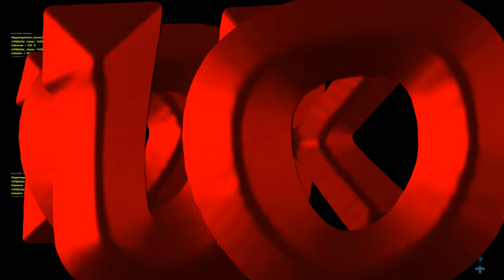Ark boxing Viper206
Ark boxing. Thanks to Eir, DarkOman, Michael. For participating in this competition. And any friendly criticism for improvement so you can enjoy the videos more :)